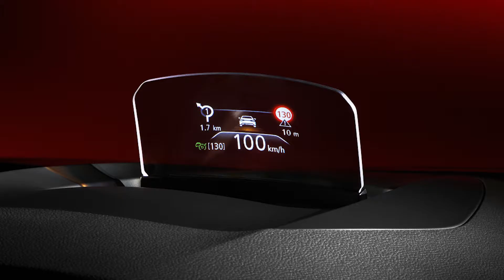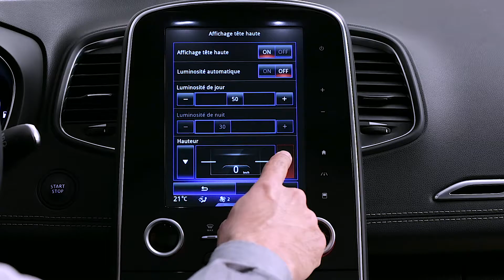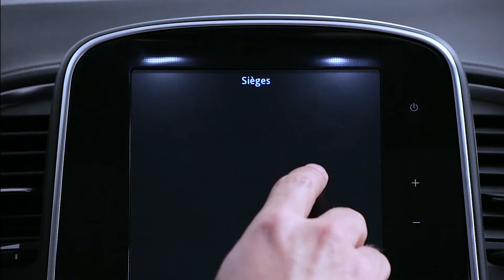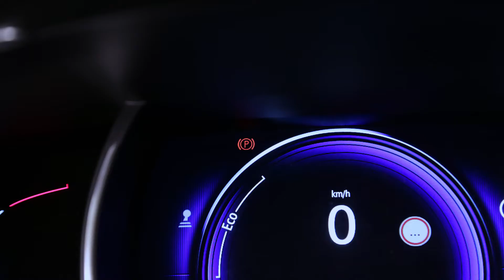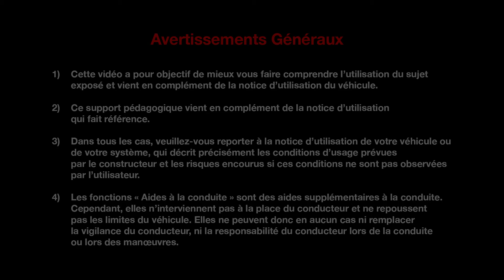PRÉSENTATION INTÉRIEURE : POSTE DE CONDUITE